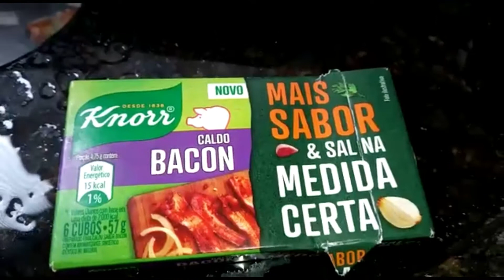# Comida caseira + Feirinha da semana🥕🍽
OIOI MEUS AMORES!